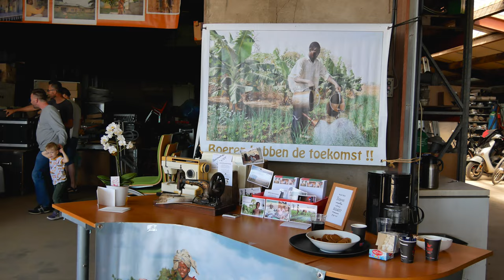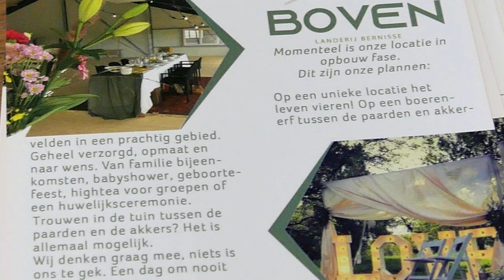Kom in de Kas - Boeren en Tuinders Voorne-Putten 2022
Op zaterdag 11 juni 2022 kon het publiek kennismaken met de agrarische sector op Voorne-Putten tijdens de ´Kom In De Kas´. Dertien bedrijven deden mee en daarvan zijn er drie bezocht.
Familie Poot | Thijs Cornelisweg 2, Rockanje | Melkvee,
Familie Assenberg | Polderweg 2 B, Oostvoorne | Vleesvee en
Gebr. Van Bergeijk | Krommedijk 7, Zuidland | Loonbedrijf & akkerbouw.
Kijk ook eens naar de video´s van 2019 en vroeger. Daar zijn ook enkele in 2022 deelnemende bedrijven te zien.

00:00 Start
00:06 Fam. Poot, Rockanje
00:10 De IJsboerin
00:33 Verkoop Streekproducten
00:40 Agathahoeve
01:31 Boerderij Assenberg
02:18 De Nieuwe Winkel
02:43 Demonstratie Vleesproductie
05:33 Proeven
06:14 Akkerbouw- en Loonbedrijf Gebroeders Van Bergeijk en Landerij Bernisse
07:57 Spelen en Klimmen op Strobalen
08:38 Stokpaardje Rijden
09:19 Stille Disco
09:50 Slot

De video is aangemerkt als ´gemaakt voor kinderen´. Reacties zijn, als gevolg van de YT-regels,  daarom niet mogelijk.
Zie ook Daar zijn ook enkele foto´s te zien.